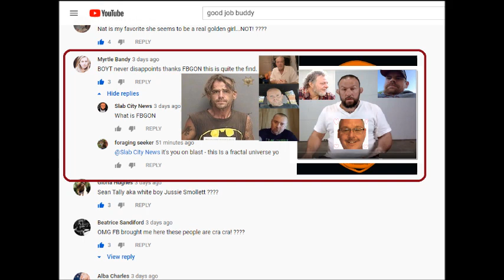Goonies Spawns Turdy Turds Super Blast 1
V S:

This video is protected under the copyright laws of the United States and other countries throughout the world. Country of first publication: United States of America. Any unauthorized exhibition, distribution, or copying of this film or any part thereof (including soundtrack) may result in civil liability and criminal prosecution. The story, all names, characters, and incidents portrayed in this production are fictitious. No identification with actual persons (living or deceased), places, buildings, and products is intended or should be inferred. No person or entity associated with this film received payment or anything of value, or entered into any agreement, in connection with the depiction of tobacco products. No animals were harmed in the making of this video.

TRIGGERED!! lmbo